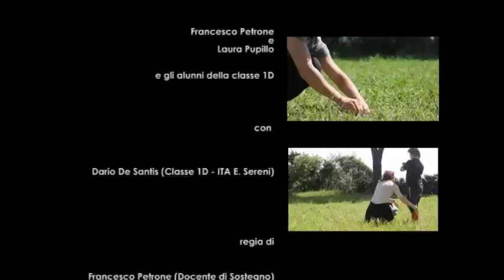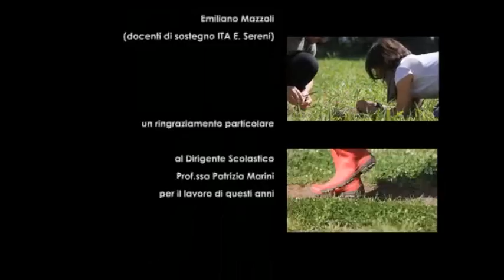VIDEO 16: L'ALBERO - OBIETTIVO ALLUMINIO 2014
Video Semifinalista dell'edizione 2014 del concorso scuola del Consorzio CIAL "Obiettivo Alluminio"